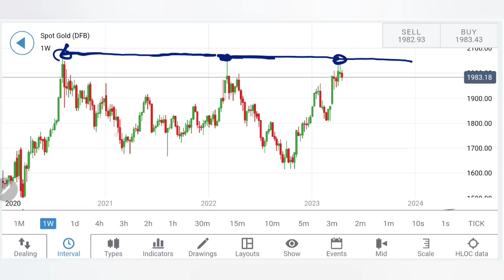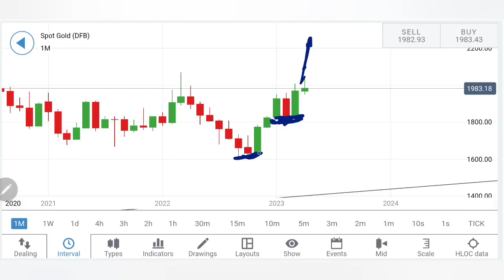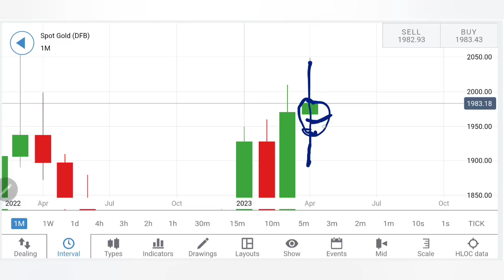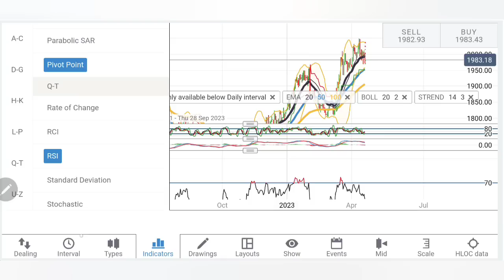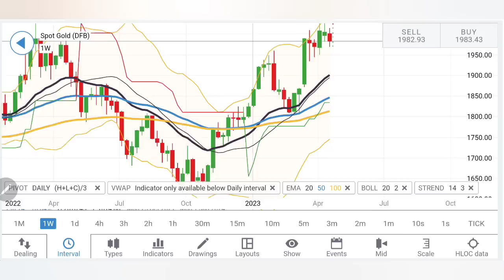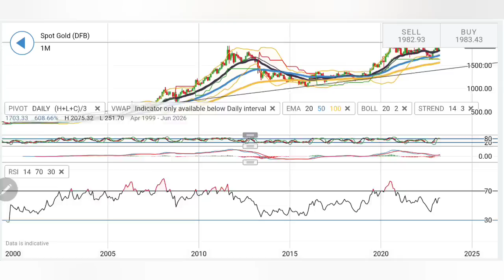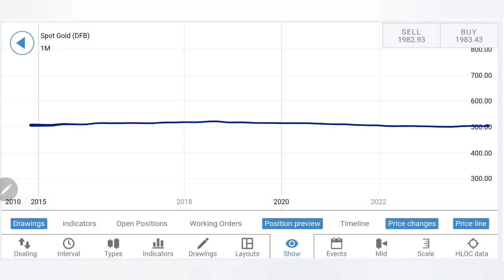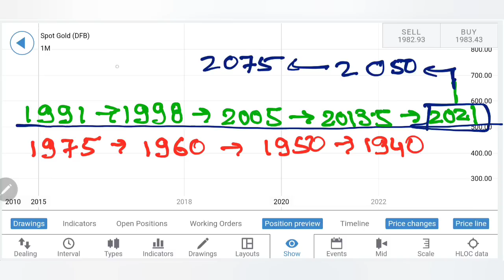Sell GOLD - Price Prediction For Next Week 24-28 April 2023 | XAUUSD Technical Analysis & Forecast